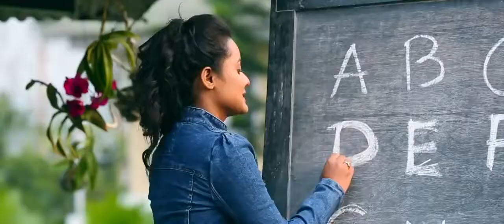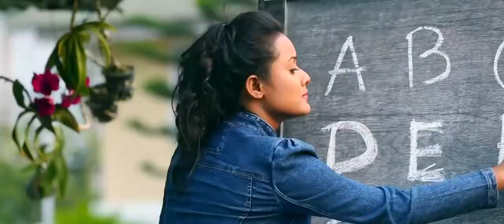Lahi Hali Jali by Rajashree Saikia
©Artist - Rajashree Saikia
©Choreographer- Uday Shankar